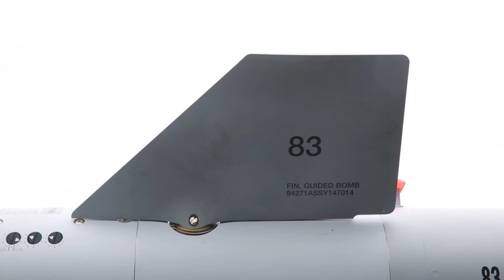RIMPAC 2022 | USS Abraham Lincoln participates in a SINKEX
PACIFIC OCEAN (July 12, 2022) F/A-18E/F Super Hornets and F-35C Lightning II, assigned to Carrier Air Wing 9, launch from the Nimitz-class aircraft carrier USS Abraham Lincoln (CVN 72) to participate in a sinking exercise during Rim of the Pacific (RIMPAC) 2022. Twenty-six nations, 38 ships, four submarines, more than 170 aircraft and 25,000 personnel are participating in RIMPAC from June 29 to Aug. 4 in and around the Hawaiian Islands and Southern California.

Abraham Lincoln participates in a SINKEX during RIMPAC 2022
PACIFIC OCEAN
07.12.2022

 The world’s largest international maritime exercise, RIMPAC provides a unique training opportunity while fostering and sustaining cooperative relationships among participants critical to ensuring the safety of sea lanes and security on the world’s oceans. RIMPAC 2022 is the 28th exercise in the series that began in 1971. (U.S. Navy video by Mass Communication Specialist 3rd Class Lake Fultz)

Film Credits: Video by Petty Officer 3rd Class Lake Fultz